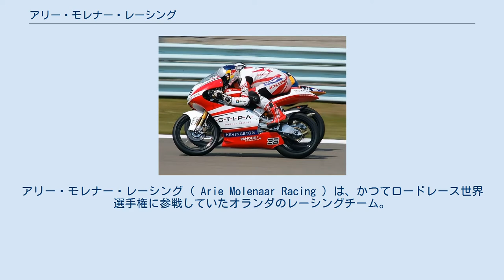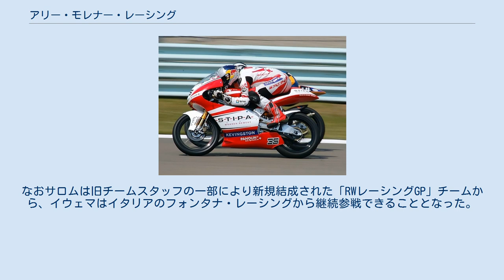アリー・モレナー・レーシング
アリー・モレナー・レーシング ( Arie Molenaar Racing ) は、かつてロードレース世界選手権に参戦していたオランダのレーシングチーム。
1994年から2010年までの17年間、125ccクラスを主戦場に活動し、青木治親のライディングにより2度のワールドタイトルを獲得した。
 オランダ出身のアリー・モレナー ( Arie Molenaar, 1965年 - ) がオーナー。
彼は、父親のアリー・モレナー(同姓同名)が創業したバイクショップ「アリー・モレナー・モータース」の経営に携わりながら、1994年より自らのチームをロードレース世界選手権に参戦させた。
日本では青木三兄弟のうち宣篤、治親、そして沼田憲保が所属していたチームとしてその名を知られる。
 アリー・モレナー・レーシングは1994年よりロードレース世界選手権125ccクラスに参戦を開始した。
初年度はオランダのベテランライダー、ハンス・スパーンをライダーに迎えた。
この年が現役最後のシーズンとなったスパーンは、翌年からはチーフメカニックとしてチームに参加することになった。
 1995年には125ccクラスにGP2年目の青木治親が移籍。
治親はシーズン7勝を挙げ、自身・チーム初となるワールドチャンピオンに輝いた。
初参戦となった250ccクラスでは治親の2つ上の兄の青木宣篤をライダーに迎え、宣篤はシリーズランキング6位となった。
翌1996年も青木兄弟の2クラス参戦の体制が続き、治親は見事タイトル2連覇を果たし、宣篤はシリーズ7位となった。
 1997年からはマシンをそれまでのホンダから、ワークス参戦を開始したスズキのRGV‐Γ250に変更した。
同マシンの開発を手がけてきた沼田憲保をエースライダーに2シーズンを戦ったが、マシンの性能が芳しくなく、満足な成績は残せなかった。
また1997年のオーストラリアGPでは、のちにスーパーバイク世界選手権チャンピオンとなるトロイ・ベイリスがワイルドカード枠でチームからGPデビューを果たし、非力なマシンながら6位に入賞する活躍を見せた。
 2000年にはユルゲン・ファン・デン・グールベルクをライダーに迎え、チームは最高峰500ccクラスに初参戦を果たした。
ホンダ・NSR500Vをベースにテクニカル・スポーツ製のフレームを搭載したマシンでシリーズランキング13位に入り、ベストプライベーター賞を獲得した。
2001年はグールベルクに代わって青木治親がチームに復帰し、NSR500Vを駆ってシリーズ17位に入り、2年連続となるベストプライベーター賞をチームにもたらした。
 2002年はチームは最高峰クラスから撤退し、治親は250ccクラスでRS250RWの開発を兼ねてシーズンを戦い、シリーズランキングでは14位となった。
 2003年は女性ライダーのカーチャ・ペンスゲンを迎え250ccクラスを戦ったが、ノーポイントに終わった。
2004年と2005年は250ccクラスにチェコのヤコブ・シュムルツ、125ccクラスに地元オランダのレイモンド・スカウテンの体制で戦ったが、両クラスとも成績は低迷した。
 2007年からチームは125ccクラスに集中することになった。
人材派遣会社のデグラーフがメインスポンサーに就き、エントリー名は「デグラーフ・グランプリ」となった。
2008年にはケニー・ロバーツの支援を受けたアメリカ人ライダーのスティービー・ボンセーがシリーズ15位の成績を残した。
 2009年はチーム在籍3年目となるイギリスのダニー・ウェブと、KTMから移籍してきたスイスのランディ・クルメナッハがファクトリースペックのアプリリア・RSA125を駆ってシーズンを戦った。
 2010年シーズンはスイスの建設会社であるスティパがメインスポンサーに就き、チーム名は「スティパ・モレナー・レーシングGP」となった。
チーム2年目のクルメナッハのチームメイトは当初クエンティン・ジャケが務めたが、3戦目からはルイス・サロムに交代となった。
クルメナッハは全17戦中15戦でポイントを獲得して年間ランキング9位を記録、サロムもランキング12位に入る活躍を見せた。
 2011年はサロムが残留し、チームメイトには新たにオランダのジャスパー・イウェマが加入する予定だったが、このシーズンから地元オランダでのMotoGPの放送が無くなってしまったことからスポンサーに降りられてし...